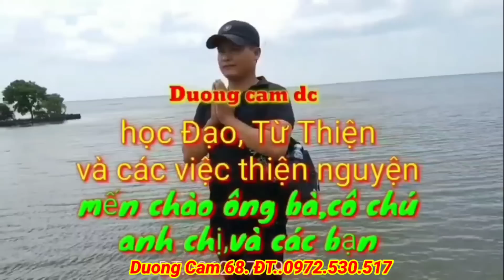t151.CÔ Hoa Lý Điều kỳ Lạ, 👉lúc Điển về Cô 3 Khóc Nức Nở Lần Đầu Được Thấy 👉"hiếm gặp"🥁👈